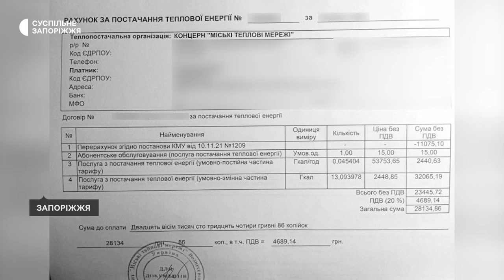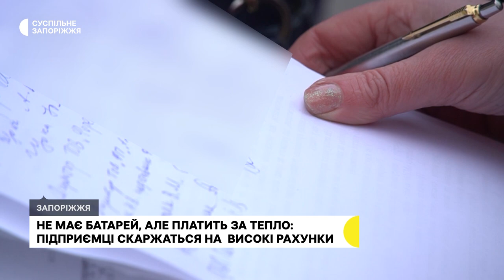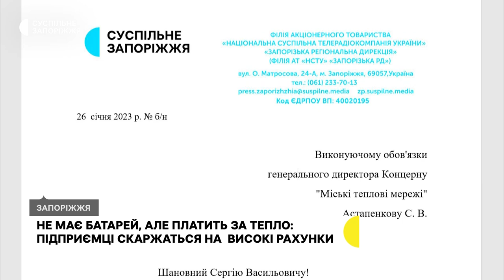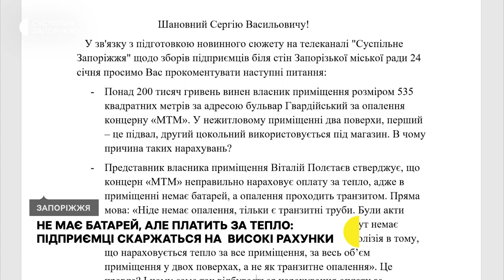У Запоріжжі підприємці скаржаться на несправедливі нарахування за комунальні послуги | Новини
У Запоріжжі підприємці скаржаться на несправедливі нарахування за теплопостачання. Через це, навіть збиралися біля стін міської ради 24 січня. Поспілкувалася із ними Дар'я Пасічник.